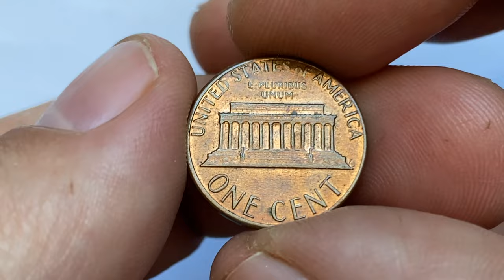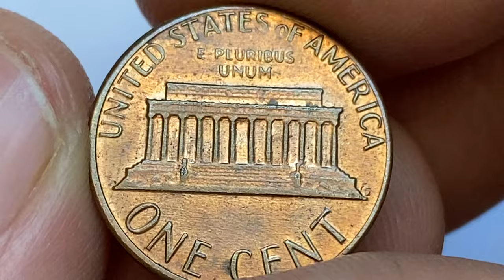1985 Got Penny? You won't believe how much it costs now!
In this video, we'll give you an update on the surprising value of a 1985 penny. You won't believe how much it could be worth!